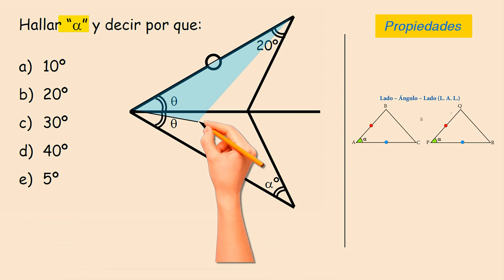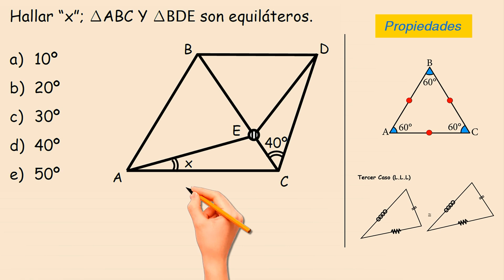Hallar “α” y decir por que: - Congruencia y Semejanza de triangulos - ejercicios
Hallar “α” y decir por que: - Congruencia y Semejanza de triangulos - ejercicios de  geometria paso a paso, ejercicios de triangulos paso a paso, aprende geometria nivel colegio y preuniversitario de manera divertida y super grafica aplicando propiedades y formulas